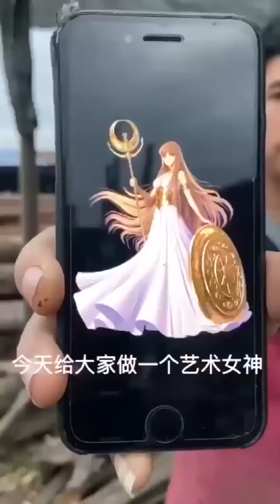Amazing Wood Carving Skill and Techniques